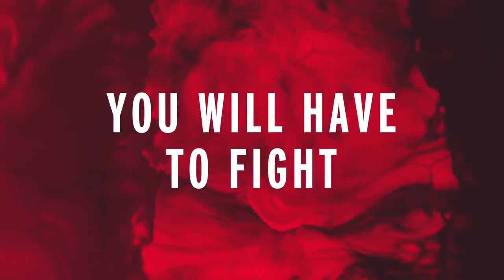TOP 20 Upcoming Games XBOX @@